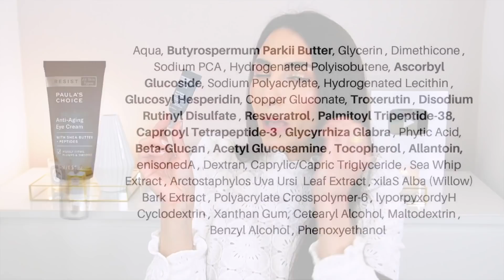🌟 BEST OF PAULA'S CHOICE (+ PROMO )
Les meilleurs produits Paula's Choice à connaitre : BHA, Retinol, exfoliant, booster, etc.

🌟 DÉMAQUILLANTS / NETTOYANTS

Optimal Resist Anti-Aging Nettoyant (Après tests démaquille parfaitement le Makeup ++)

🌟 EXFOLIANTS

🌟 LOTIONS

🌟 SOINS CONTOUR DES YEUX

🌟 ANTIOXYDANTS

🌟 BOOSTER / SÉRUMS

🌟 RETINOL

Resist Anti-Aging Crème de nuit Réparatrice Intensive 0,2% Retinol

🌟 HYDRATANTS / NOURRISSANTS

🌟 CORPS

00:00 BEST OF PAULA'S CHOICE (EN PROMO)
01:35 PAULA'S CHOICE DÉMAQUILLANT
02:48 PAULA'S CHOICE NETTOYANTS
06:06 PAULA'S CHOICE EXFOLIANTS (BHA, AHA)
09:12 PAULA'S CHOICE LOTIONS / TONERS
11:09 PAULA'S CHOICE CONTOUR DES YEUX
15:26 PAULA'S CHOICE ANTIOXYDANTS
18:36 PAULA'S CHOICE PEPTIDES
20:23 PAULA'S CHOICE NIACINAMIDE
23:07 PAULA'S CHOICE DISCOLORATION REPAIR
25:33 PAULA'S CHOICE AZELAIC BOOSTER
26:37 PAULA'S CHOICE CALM SERUM
27:37 PAULA'S CHOICE PAULA'S CHOICE RETINOL
31:16 PAULA'S CHOICE CRÈMES
32:30 PAULA'S CHOICE OMEGA
34:36 PAULA'S CHOICE HYDRATANTS / NOURRISSANTS
36:26 PAULA'S CHOICE RETINOL CORPS

✘ MAKEUP  ✘

FILTRES ANTI-UV VITRES

🛍  BON PLAN

-20% CODE BYREO20

Jusqu'à -25% Code BYREOLF
(-15€ sur votre 1ère Commande code parrainage AUDREY-R5QW )

-15% Code BYREO15 sur tout le site

-10% Code BYREO10

5€ à l'inscription code parrainage ByReo5 (respectez les majuscules)

Code YESBYREO